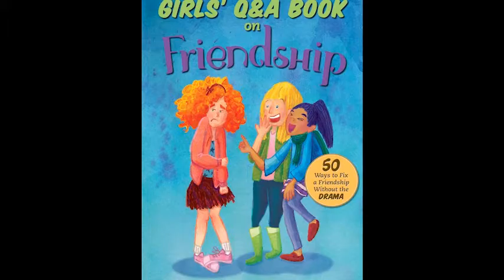FCV075 The Myths of ADHD — Guest: Katherine Ellison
It's not easy being  a child, tween, or teen with ADHD. It's not easy being the parent of one either. Whether your child has recently received this diagnosis or has lived with it for a while, how you deal with it can have a profound impact on your child's social success in life. Katherine Ellison, Pulitzer Prize winning journalist and co-author (with Dr. Stephen P. Hinshaw) of "ADHD: What Everyone Needs to Know", indicates that "A really important part of being a parent of a child with ADHD is to help them understand their effect on you and their effect on kids their age so they can find different ways of relating to people." Annie talks with Katherine about the myths of ADHD and how parents and teachers need to educate ourselves so we can all do a better job providing these children with their best learning and living environments.

About Katherine Ellison (@KathEllison)
Katherine Ellison is a Pulitzer-prize winning journalist, public speaker, editor, and writing consultant. Her two main areas of expertise are neuroscience and energy reform.

For more than 20 years, Ellison was an award-winning foreign correspondent for Knight-Ridder Newspapers, reporting from Asia, Africa, and Latin America, and serving as bureau chief in Mexico City and Rio de Janeiro.  She is the co-author of ADHD: What Everyone Needs to Know. Her other books include: "The Mommy Brain: How Motherhood Makes You Smarter" and "Buzz: A Year of Paying Attention". and Buzz The Year of Paying Attention on Facebook.

Annie is a parenting expert with 30+ years experience. She’s been an online adviser to tweens, teens and parents since 1997. Her award-winning books include: “Teaching Kids to Be Good People”, “The Girls Q&A Book on Friendship”, and the groundbreaking Middle School Confidential™ book and app series.